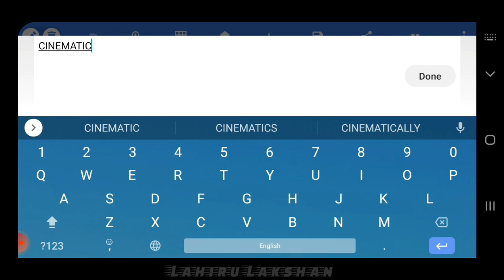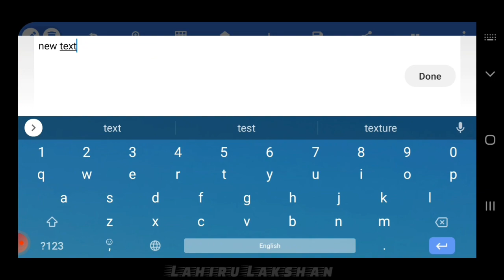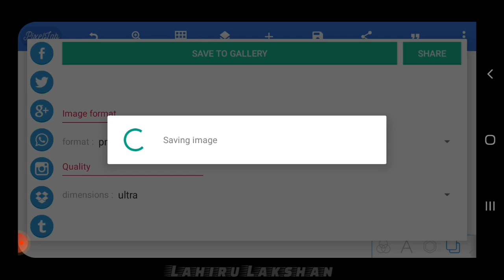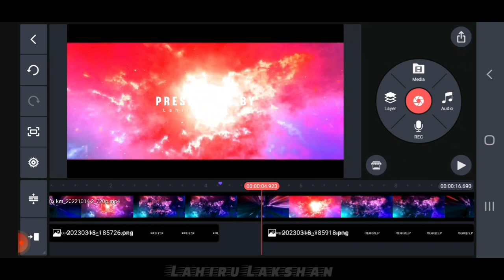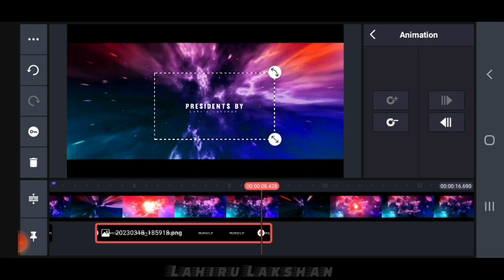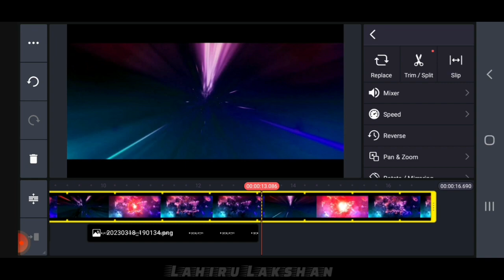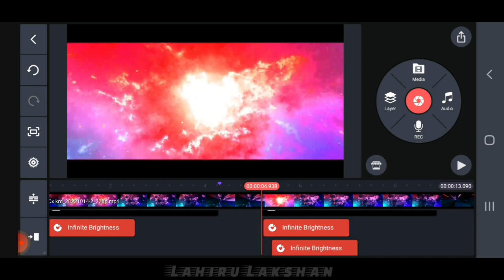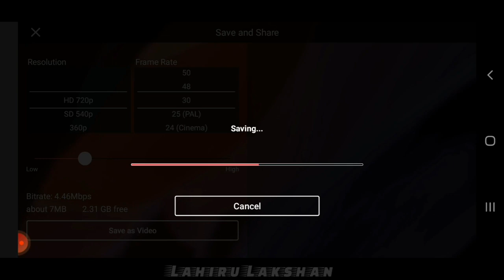Cinematic Like After Effect || Kinemaster Tutorial || Kinemaster video editing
00:00 Intro 🕑
00:06 Pixellab Kinemaster Intro 2023 🕑
00:22 Pixellab editing Tutorial 🕑
02:50 Kinemaster editing Tutorial 🕑
09:03 End subscribe now 🕑

Pixellab intro
Pixellab Kinemaster
pixellab editing
pixellab editing sinhala
pixellab editing logo png
pixellab editing video
pixellab editing youtube banner
Pixellab Kinemaster editing
pixellab intro editing
open pixellab intro
pixellab intro tutorial
pixellab se intro kaise banaye
how to make a youtube intro on
pixellab
intro pixellab and kinemaster
intro logo pixellab
cara buat intro youtube di pixellab
cara buat intro di pixellab
cara membuat intro youtube pixellab

kinemaster intro
kinemaster intro making
kinemaster intro tutoria
kinemaster intro video editing
kinemaster intro video
kinemaster intro video editing tamil
kinemaster intro maker
kinemaster intro templates free
download
cinematic kinemaster intro
cinematic intro kinemaster
cinematic intro kinemaster tamil
cinematic intro kinemaster tutorial
kinemaster cinematic intro making
cinematic intro kinemaster template
kinemaster cinematic intro editing
cinema intro kinemaster
kinemaster movie intro editing
kinemaster cinematic opening effect
Kinemaster cinematic intro
photo kinemaster editing
photo kinemaster editing video
kinemaster photo editing telugu
kinemaster photo editing tamil
kinemaster photo editing kaise kare
kinemaster photo editing song
add kinemaster photo editing
kannada kinemaster photo editing
malayalam kinemaster photo editing new
style 2021 kinemaster photo editing background